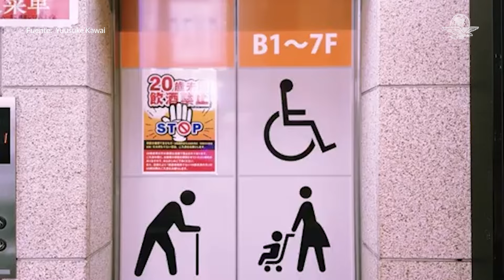¿“El Bromas” japonés? En pleno debate, candidato a gobernar Tokio imita al Joker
Yuusuke Kawai, un yutuber japonés, quien se postula para gobernar la ciudad de Tokio, Japón, se hizo viral en redes sociales por utilizar su intervención en uno de los debates de cara a las elecciones de esa región nipona, caracterizado como